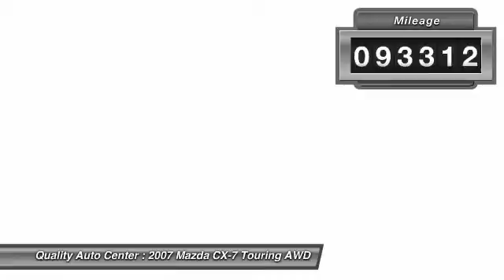2007 Mazda CX-7 Touring AWD Linden NJ 07036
2007 Mazda CX-7 Touring AWD

This vehicle is located at:

100 E Saint Georges Avenue